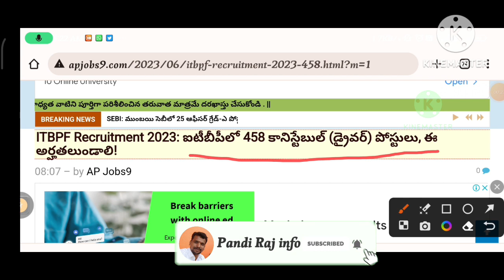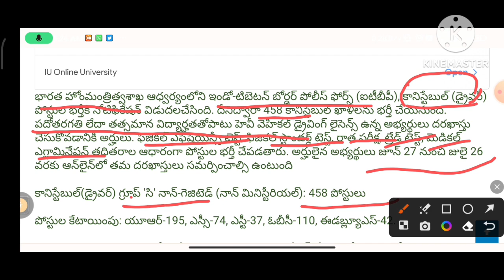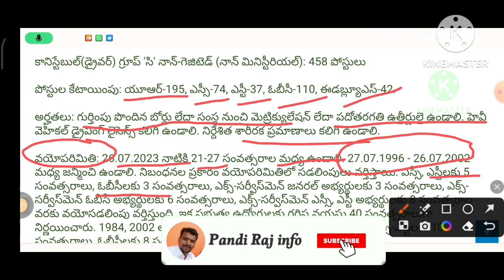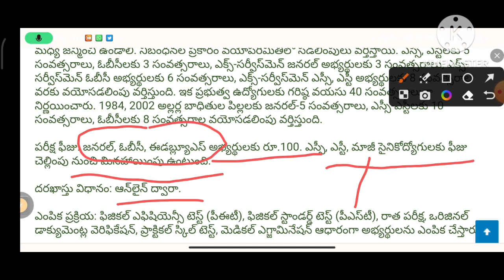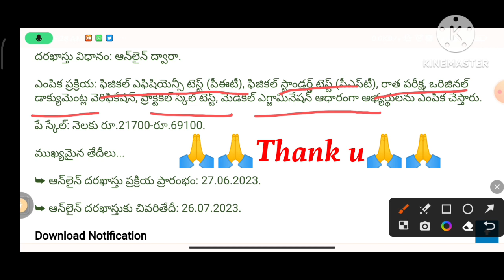🔥🔥ITBPF central govt police job notification 💥💥